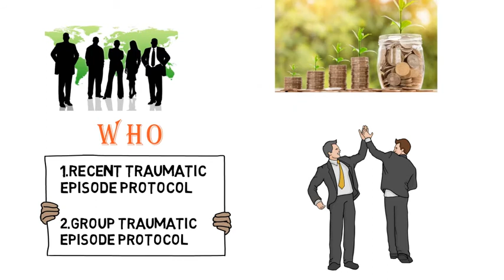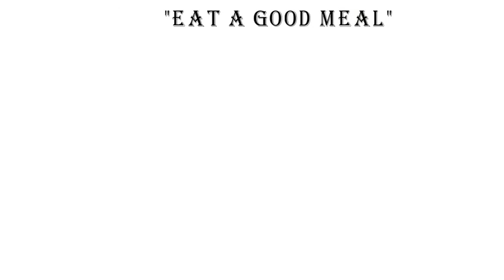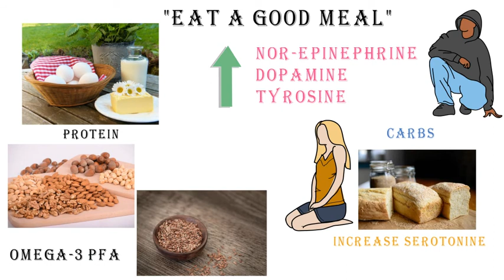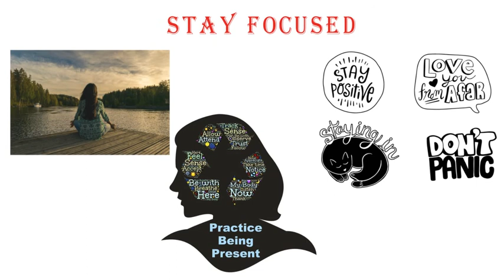Post Corona Pandemic Stress কাটাবেন কীভাবে ?How to deal with anxiety?